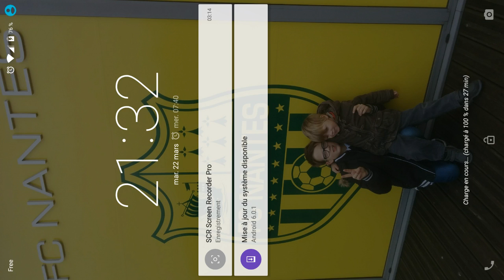ML Le Dmon TH9 vs TH9 GoMoBalls